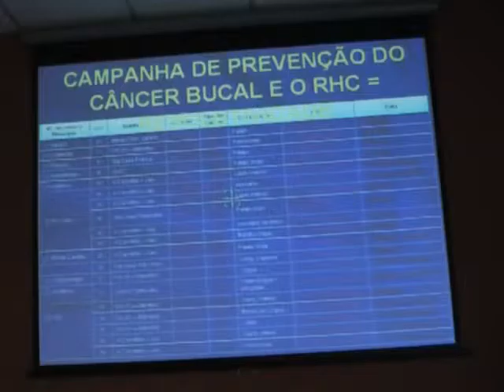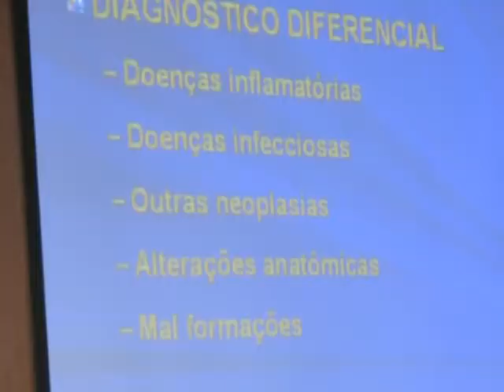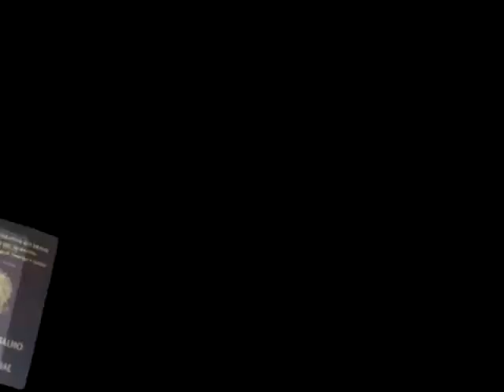JORNAL 18_09_10 BLOCO 1.mp4